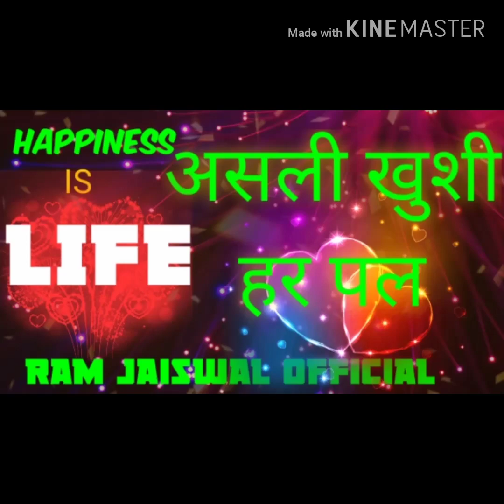#99 का खेल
॰ is video main aap Logon Ko Khushi ke bare mein bataya hai  कि जिंदगी में खुश कैसे रहना है और वीडियो पसंद आए तो बिल्कुल इसको शेयर भी करेंऔर  subscribe kare